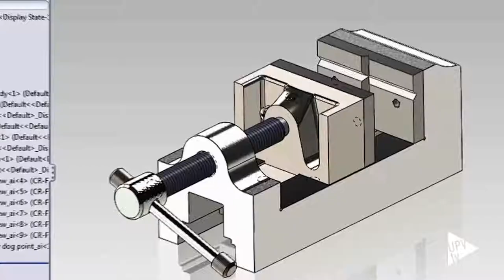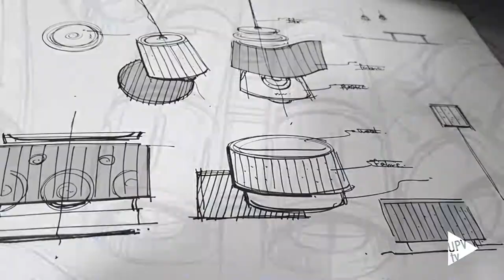María Mellado. Ranking SEDEA - Noticia @UPVTV, 08-07-2021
Se ha enfrentado a muchos retos que le han enseñado a “gestionar el tiempo y a ser resolutiva cuando se presenta algún contratiempo”. Es uno de los aprendizajes que María Mellado Pinto ha conseguido en la Universitat Politècnica de València.